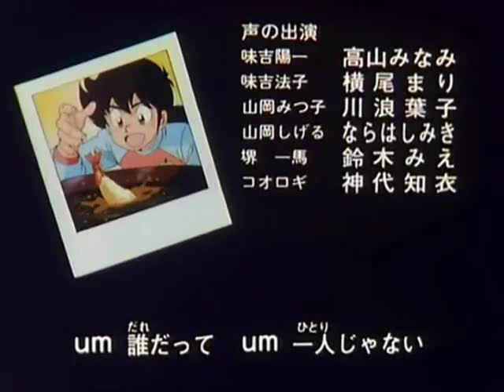Born To Cook Ending (Bahasa Indonesia)